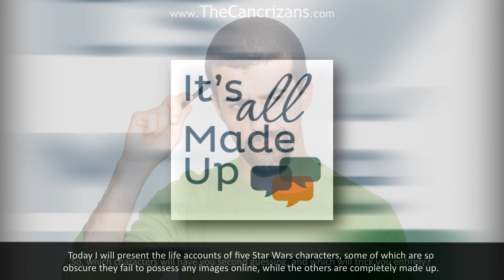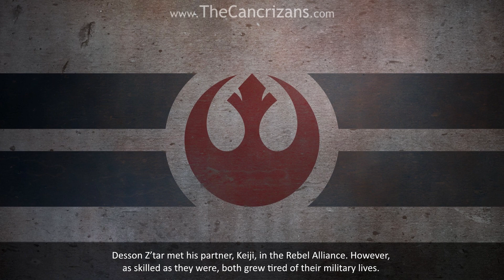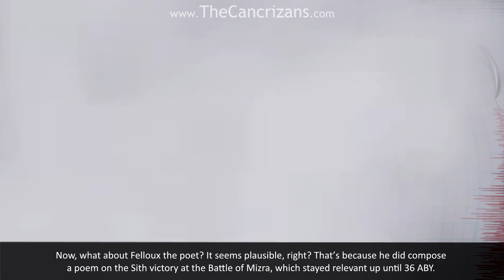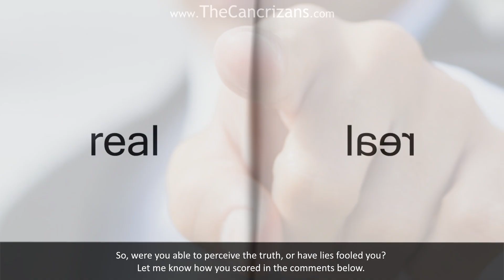Star Wars: Lie Detector – Can You Tell the Difference? #1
The lines between reality and falsehood are easily blurred. But how well can you distinguish between the two? Today I will present the life accounts of five Star Wars characters, some of which are so obscure they fail to possess any images online, while the others are completely made up. So, which characters will have you second guessing, and which will trick you entirely?